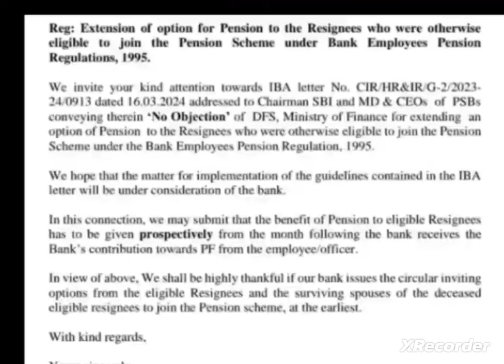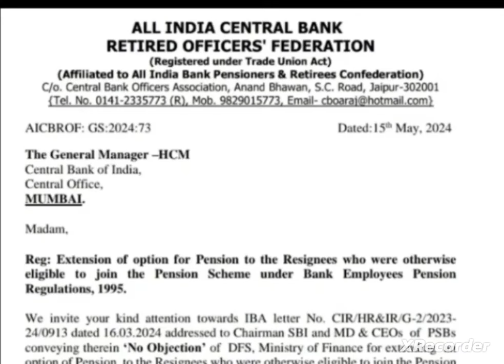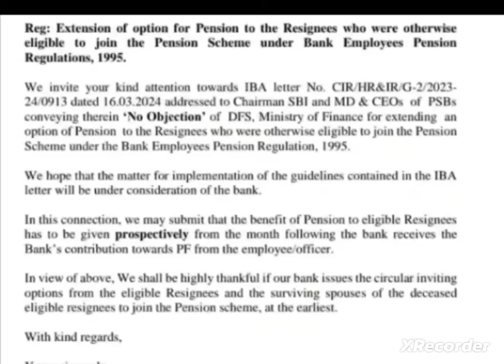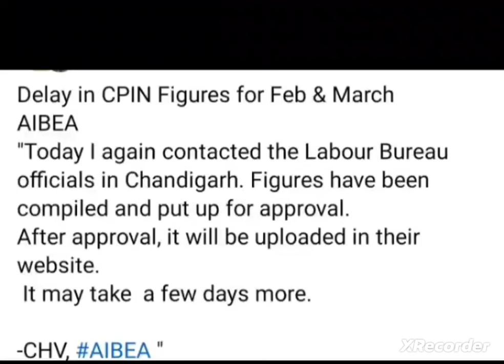Bank pensioners :: All Banks covered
Bank Pensioners __ Series of Good News __  SBI __ CBI __ AND ALL BIG BANKS.mp4